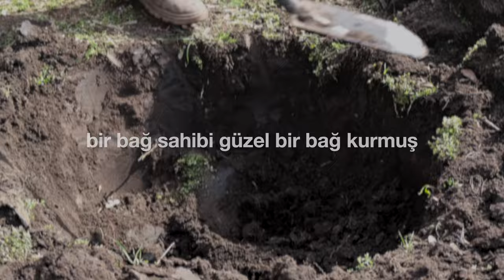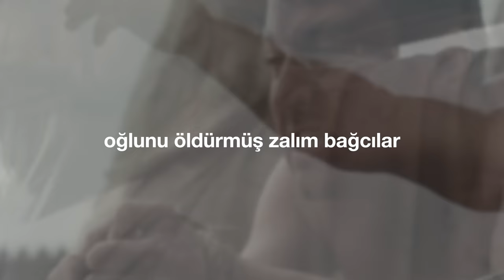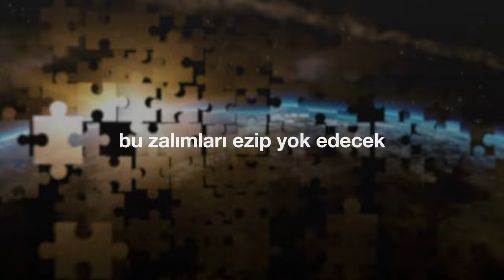"Bağcılar" (Cem Kervan) Söz Videosu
"Bağcılar"
Tekli Olarak Çıkış Tarihi: 19 Nisan, 2023
Albümün Çıkış Tarihi: 28 Haziran, 2023

Sazlar: Serhat Doğan
Kaval: Veli Kenan Şimşek
Mey: Çayan Yılmaz
Perküsyon: Haydar Demir
Erbane: Charles Vincent
Geri Vokaller: Meliha Bilgili, Gülseren Yılmaz

Sözler:

Bağcılar

Bir bağ sahibi güzel bir bağ kurmuş
Bağını kiralamışlar bağcılar
Bağbozumu vakti köle göndermiş
Köleyi öldürmüş hain bağcılar

Bağa tekrar tekrar köle yollamış
Bağcılar onları dövmüş taşlamış
Sonunda kendi oğlunu göndermiş
Oğlunu öldürmüş zalım bağcılar

KERVAN'ım bağ sahibi ne yapacak?
Bu zalımları ezip yok edecek
Başka bağcılara kiralayacak
İmha edilecek zorba bağcılar